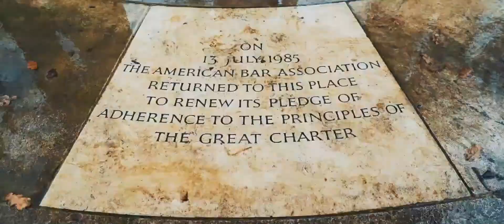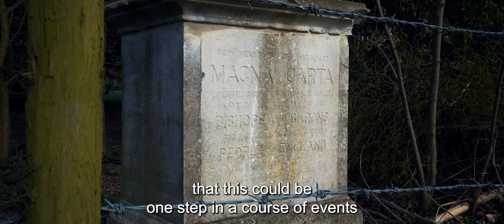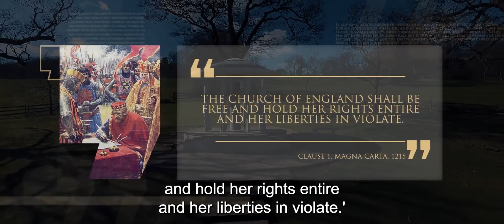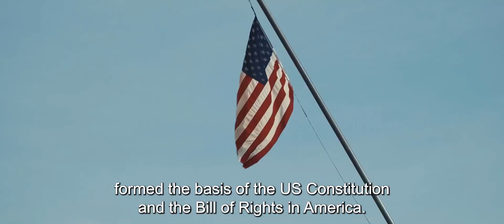Episode 10 - Magna Carta - The Foundation of Freedom (with captions)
Lineage Journey Season 1